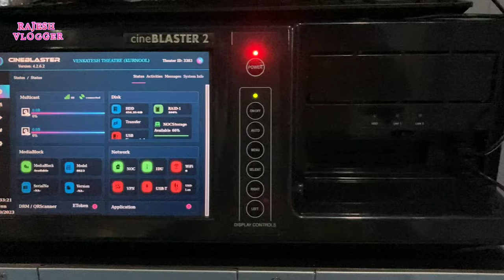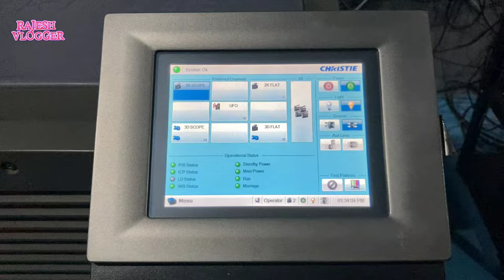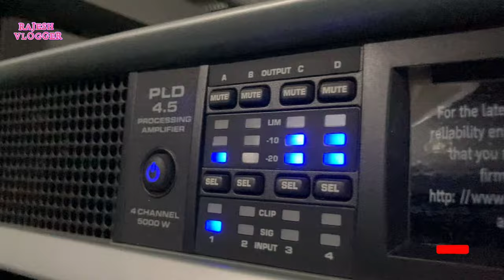Step Inside the Theatre Projector Room: A Hidden World Revealed || RaJesh Vlogger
Behind the Silver Screen: The Movie Theatre Projector Room Tour

Movie Distribution:

Movie studios create digital copies of their films, which are then stored on digital servers. These servers are typically located in central distribution centers.
Encryption and Compression:

The digital files are encrypted and compressed to reduce their size for efficient transmission.
Satellite Uplink:

The compressed and encrypted movie file is sent to a satellite uplink facility. This facility is equipped with powerful transmitters that can send the data into space.
Satellite Transmission:

The uplink facility transmits the movie data to a geostationary satellite in orbit around the Earth. This satellite receives the data and retransmits it back to Earth.
Satellite Downlink:

At the movie theater, there is a satellite dish and receiver system installed on the roof or nearby. This equipment is designed to receive signals from the satellite.
Reception and Decryption:

The satellite dish receives the transmitted data, which includes the movie file. The received data is then sent to a decryption module. This module decrypts the data using a specific key provided by the movie studio.
Storage and Playback:

Once decrypted, the movie file is stored on a local server in the movie theater. This server is connected to the theater's digital projector.
Projection:

When it's time to screen the movie, the theater's projectionist or automated system selects the movie from the local server. The movie is then played through the digital projector onto the theater's screen.